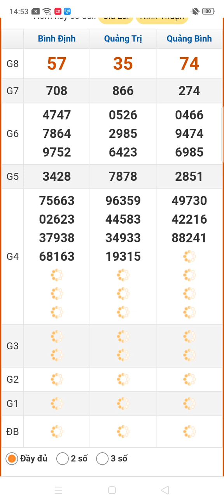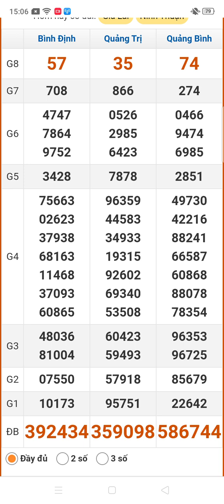quay thử xổ số miền Trung thứ năm ngày 17/10/2024 Bình Định. Quảng Trị Quảng Bình